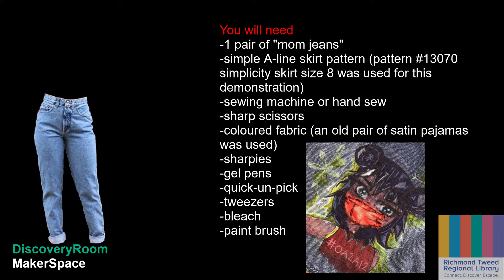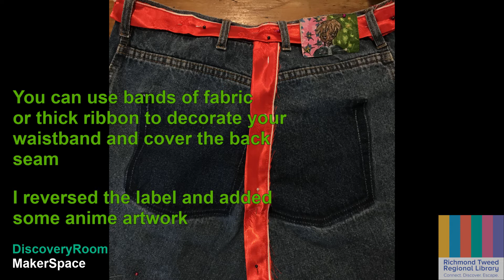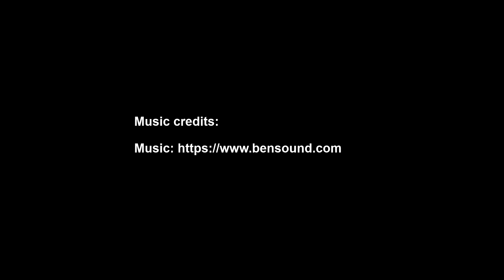Up-cycled fashion project 'mom jeans' to mini with Jane from Richmond Tweed Regional Library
Jane from Richmond Tweed Regional Library takes us through creating our own an anime inspired mini-skirt from a pair of 'mom jeans'. Make sure you share photos of your fashion prjoects to social media, with the hashtags rtrl and discoveryroom. Tag the library @richmondtweedregionallibrary!